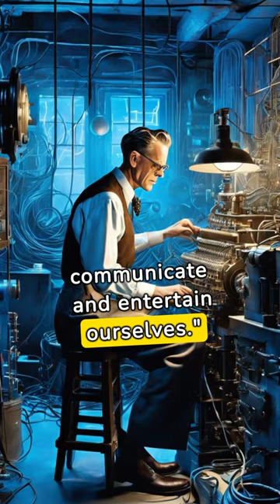When was television invented?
In 1927, Philo Farnsworth achieved a monumental breakthrough by developing the first fully functional all-electronic television system. This pioneering invention marked a significant milestone in the history of technology, laying the foundation for modern television broadcasting. Farnsworth's innovative system revolutionized communication by enabling the transmission of moving images through electronic scanning, paving the way for the global phenomenon of television as we know it today. His visionary work propelled humanity into a new era of visual storytelling and entertainment, leaving an enduring legacy that continues to shape the world of broadcasting and media.